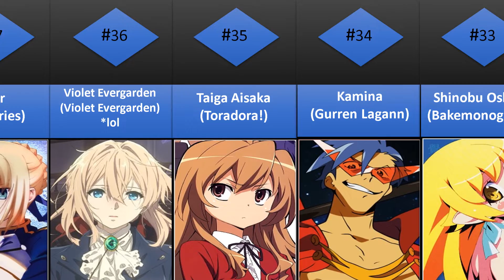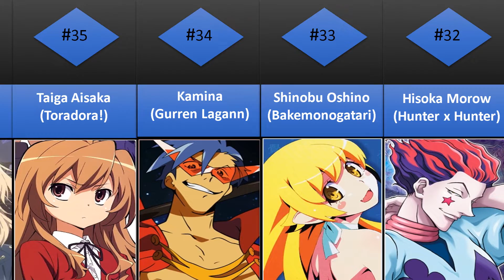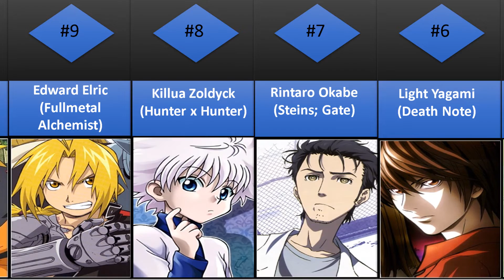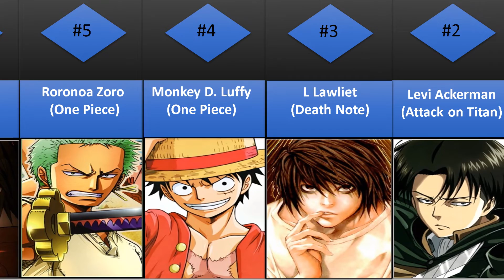Top 50 Anime Characters Of All Time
This is a list of the top 50 Best Anime Characters. of all time Do you know any of these anime characters? You'll probably find many of your favorites. Personally, I like the way this list turned out.

*I found 3 sets of doppelgangers that were right next to each other. It almost looks manipulated. It's too much of a coincidence. Can you spot the doppelgangers?

Once again I lay down an offering to the Almighty Algorithm.

Source: My Anime List